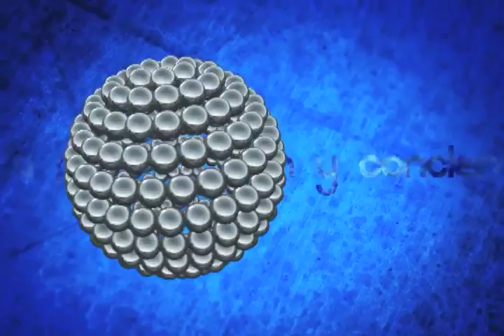Punto Final Con...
Presidente Electo del Municipio de Oaxaca de Juárez: José Antonio Hernández Fraguas. Bloque 4